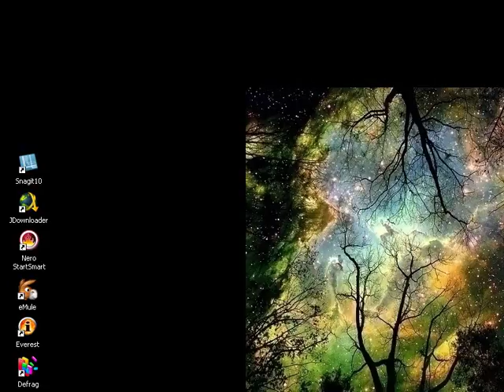Heroes of Might & Magic III - In The Wake of Gods: Several million Demon kind defending their town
Open this to get the map and WOG.

This video is not intended to show the most efficient way to play H3 WOG. Is just a big battle, with big numbers on it, quite simple. There are as many ways of playing as players. Respect others, and enjoy yours.

The biggest enemy army i have faced lol. I like huge battles.

I have 13 skills and none of them is "tactics" wth. Consider I´m playing with custom options i choosed of Wog. Some of them are banning some spells like dimension door, town portal, and fly, as they make the game very boring and easy. There are also some banned artifacts. That´s the good thing about Wog, if you get bored, change the options to make it more spicy, more difficult, and so on.

Sorry about the sound, my comp is screwed somehow.